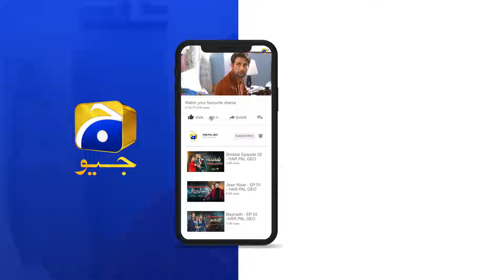Tarap Rahi Hai Meri Behan || Bayhadh || Har Pal Geo